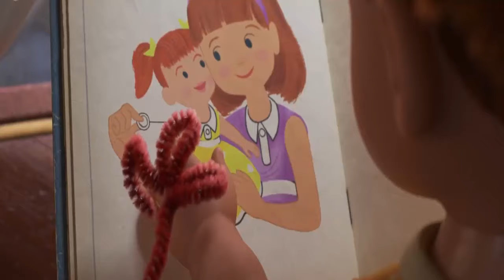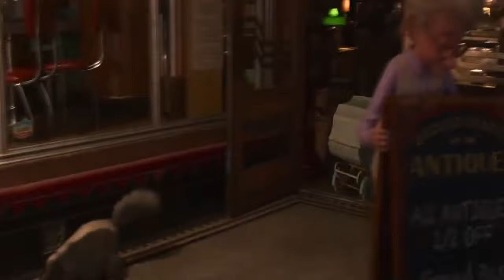Toy Story 4 - Woody vs Forky Memorable Moments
anything, or question please write to me in email